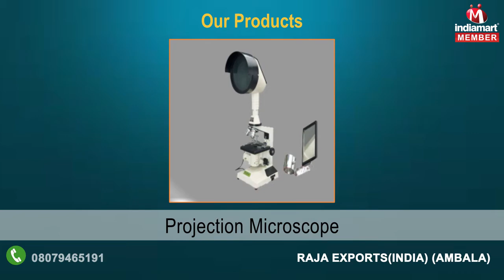Scientific Equipments by Raja Exports(India), Ambala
Ever since our inception in the year 1980, our company “ Raja Exports (India)” has carved a strong niche for it selves by winning a large supporting-base of vendors and traders. Its been almost 3 complete decades that we have gained rich expertise in the Scientific Instruments & Supplies industry. As the policy of our company, we never make compromises on the quality-norms, and strive to supply the best to our vendors and customers.